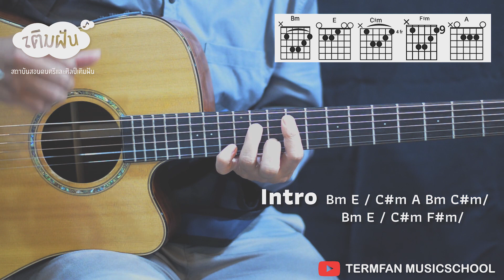สอน กีตาร์ กลัวเครื่องบิน - ILLSLICK EP.1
🏫เติมฝัน-สถาบันสอนดนตรีและศิลป์
FAC: เติมฝัน-สถาบันสอนดนตรีและศิลป์
📱LINE : kobkit75
📍Location : เติมฝัน ศิลป์เติมฝัน ดนตรี
Vocal :
Guest :
Guitar : Kobkit Thinuan
Mixed by :Termfan Music Studio